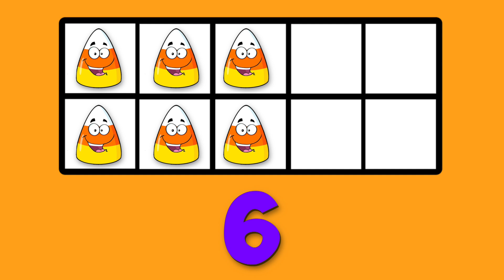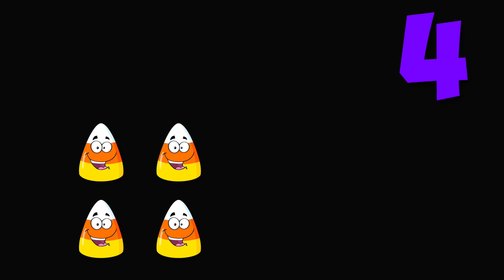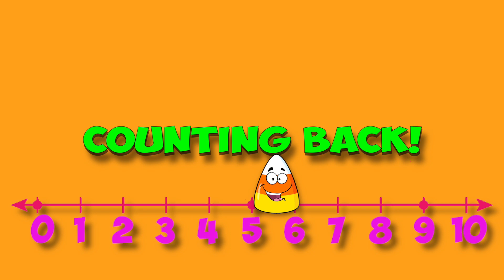Halloween Math: Counting Back By 2's From 10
The mystery of my disappearing Trick or Treat treats on Halloween.  I wrote this to help my elementary math students count back by 2's from 10 on Halloween! Hope you enjoy!

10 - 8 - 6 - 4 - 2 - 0
here’s my little count back song
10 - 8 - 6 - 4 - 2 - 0
hope you all can sing along

Ding-dong, trick or treat,
Give me something good to eat
I got ten sweet treats to eat!

I  went trick or treating and I got ten treats
10 treats 10 treats yummy yum!
But then I saw a ghost and said we better run!
10 treats run, ten treats run

Then something strange happened
that Halloween night,
I looked in my bag and I got a big fright
Instead of 10 sweet treats, what did I see?
Only 8 treats, how could this be?

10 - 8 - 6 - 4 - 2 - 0
I think my treats were counting back by twos from ten
You got that right, let’s say it again!

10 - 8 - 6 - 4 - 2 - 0
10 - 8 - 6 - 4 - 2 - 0
I used to have ten treats in my stack
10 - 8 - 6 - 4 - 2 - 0
but now my treats were counting back

Count back what a mess
I got more treats, but I counted less
2 treats seem to disappear,
each time I count that’s what I fear…

I went trick or treating there were 8 treats left
8 treats 8 treats yummy yum!
8 treats run, 8 treats run!
Then something strange happened that Halloween night,
Instead of 8 sweet treats, what did I see?
Only 6 treats, how could this be?

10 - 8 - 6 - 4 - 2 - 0

etc...